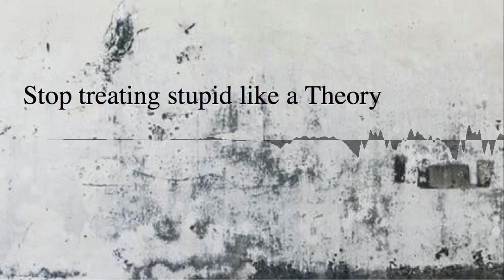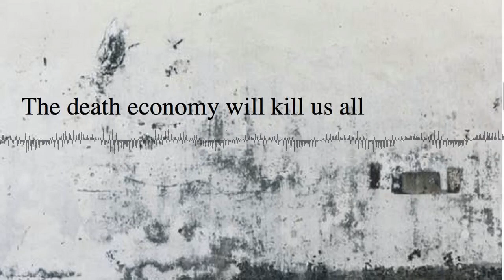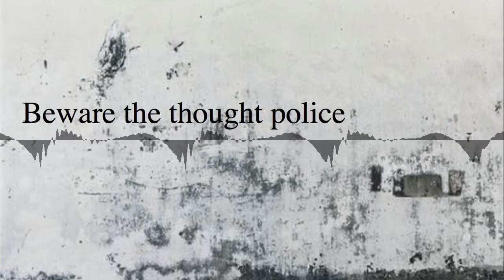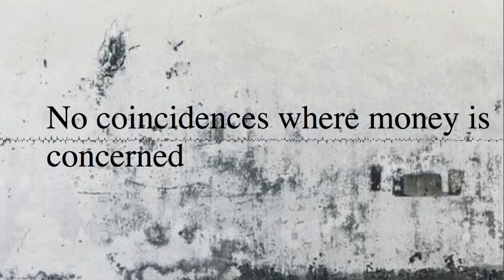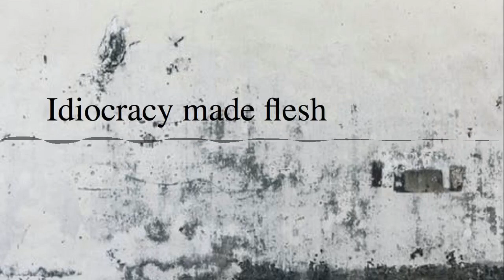250,000 Voters Can't Be Wrong!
U.S. Senate candidate, Sema Hernandez discusses her primary race against Robert “Beto” O’Rourke and how with only $4,000, she got 250,000 votes to his 675,000 votes on $5,000,000 of DNC cash! She is a trailblazer for the will of the Texas voter and her story will astonish you!